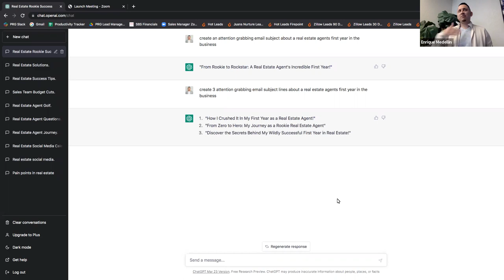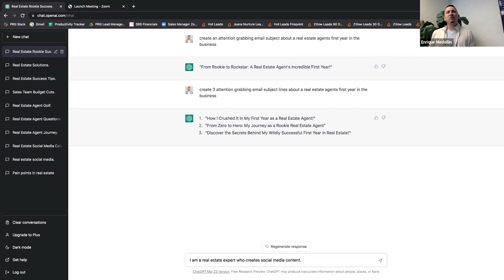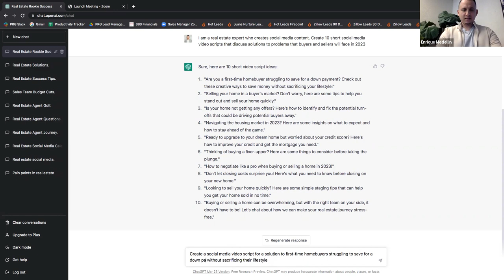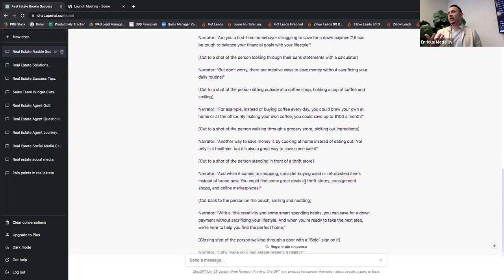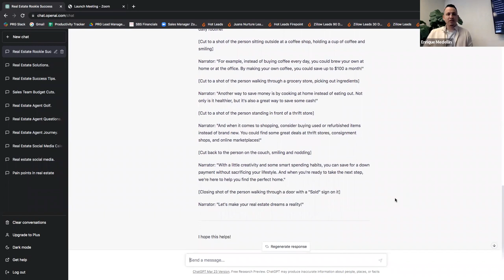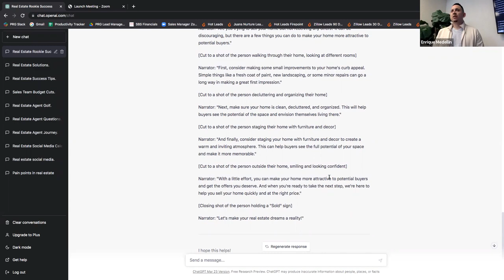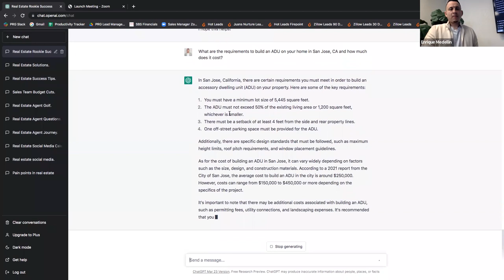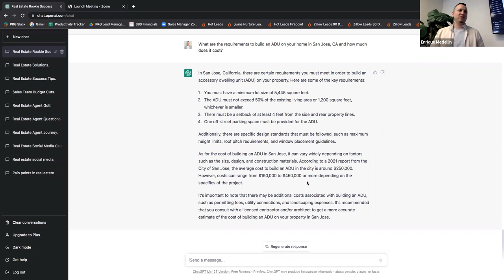How to use Chatgpt to Create Social Media Content - Level Up Training